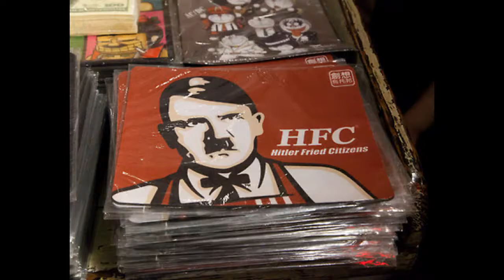When I'm Thai Hitler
Drop it. (Don't be melodramatic)

Song: Sporty-O-Let Me Hit It